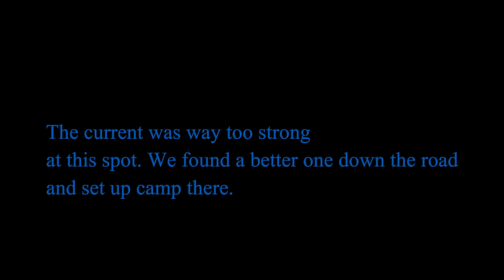Fishing and Camping in Eastern Washington {Snake River Channel Catfishing}catfish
Fishing/Camping trip to Eastern Washington with my friend. Lots of Smallmouth Bass and Crappie caught. We camped one night fishing for Channel Catfish.